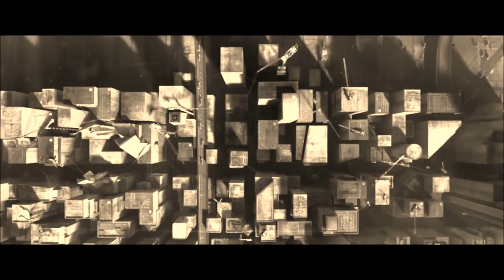EBM\Darkwave\Blutengel - Der Letzte Kampf - Clip.